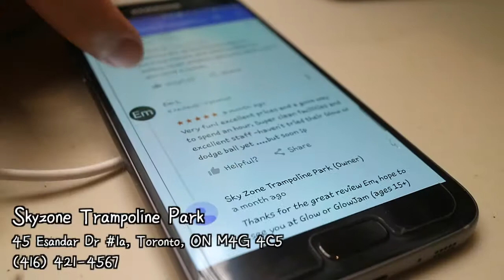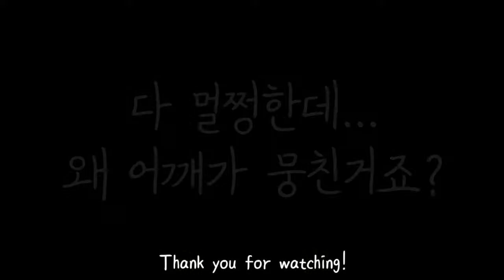[백곰] 토론토에서 스카이존 트렘폴린 파크 가기!⎢백곰의 2017 버킷리스트⎢곰돌이파크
안녕하세요 :)
백곰의 버킷리스트 No.3! 스카이존 가기!
스카이존은 미국, 캐나다 등 여러 나라에 있는 큰 트렘폴린장? 트렘폴린 체육관? 같은 곳인데 이것저것 할 수 있는 것도 많고 해서 이번에 드디어!! 벼르다가 이번에 겨우 가게 되었어요!